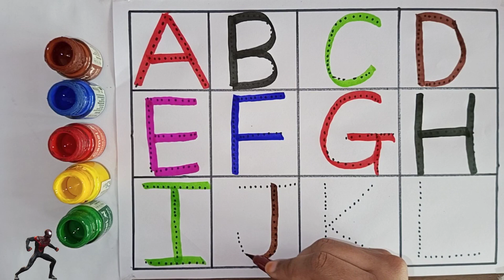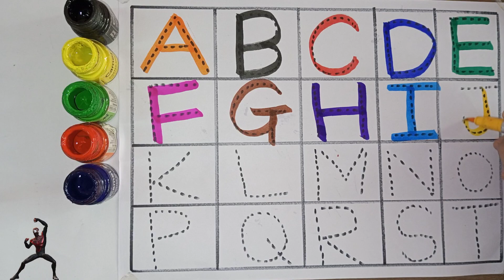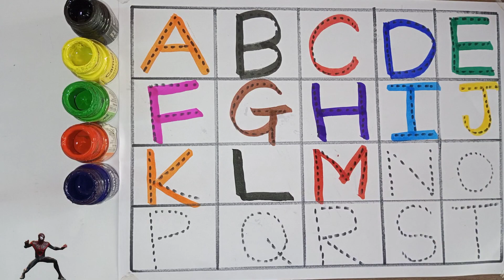A for apple B for Ball C for cat | abcd alphabet | rhymes | phonic song | अ से अनार क से कबूतर |aa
your quarries:-
a for apple
abcdefg
English alphabet
abcd cartoon
a for apple b for ball
alphabet song
a for apple a for ant
nursery rhymes
abcd rhymes
ABCD alphabet

ABCD varnamala
abc Varnamala
English varnamala
English alphabet
a for apple
kids alphabet

एबीसीडी
वर्णमाला